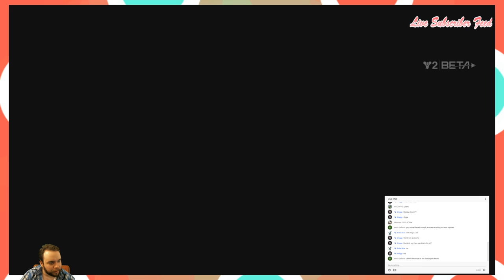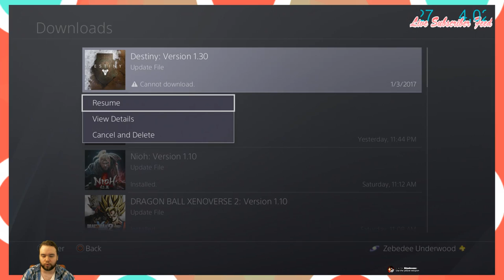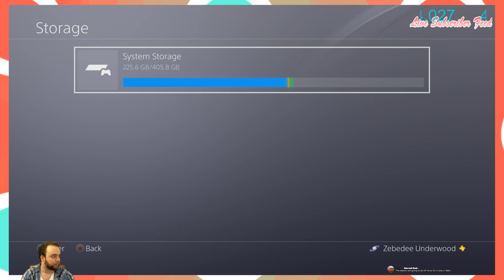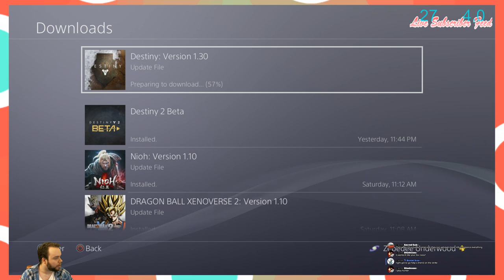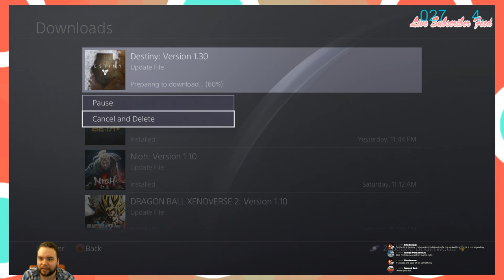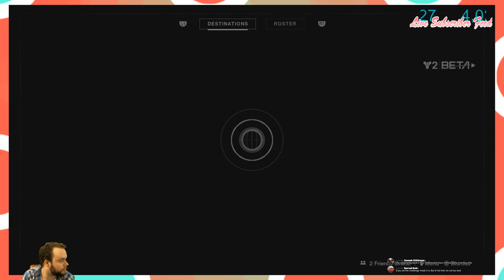Destiny 2 PS4 Pre-Order Beta Strike and Crucible Livestream Warlock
for frequent updates